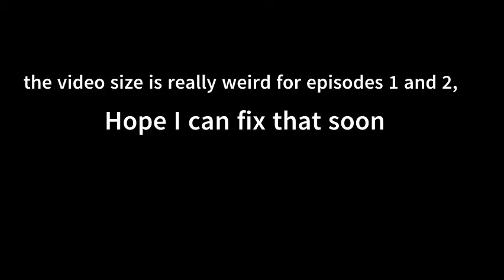Minecraft Episode 1 Weird Screen+No Game Audio The Beginning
Episodes 1 and 2 will have a weird screen, this is fixed in episode 3. There is no audio because I use a chrome extension screen recorder which is limited.